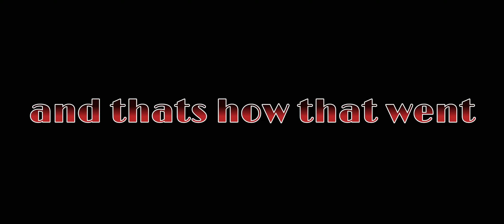OAT HARVEST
some drone video also